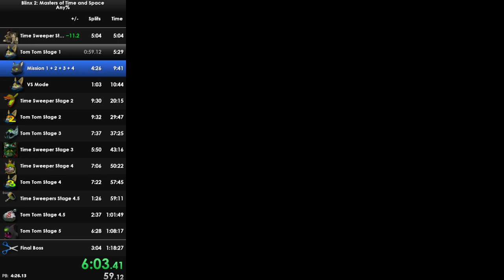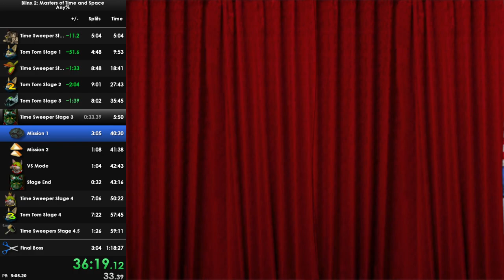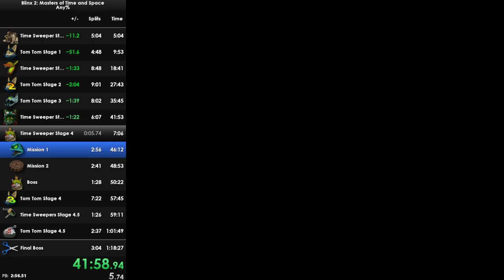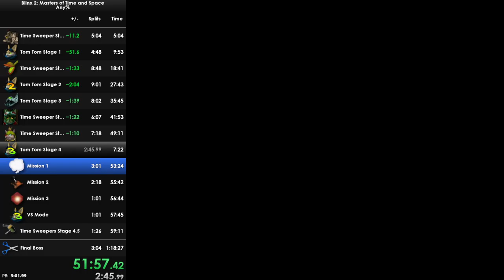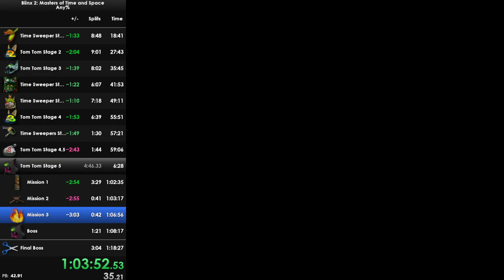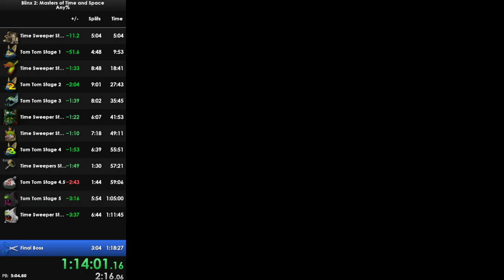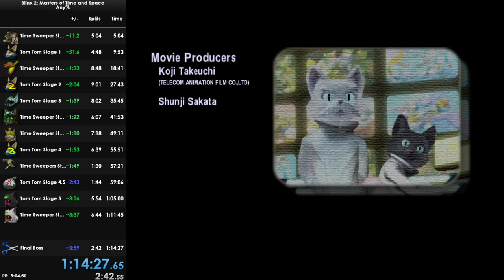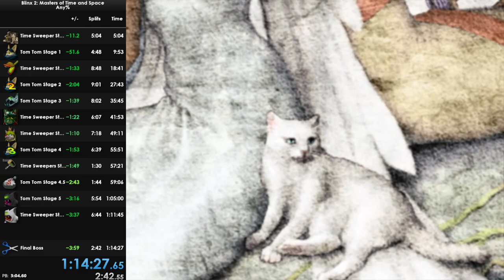Blinx 2: Masters of Time and Space | Any% Speedrun | 1:14:27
I can’t believe this actually got world record. This was suppose to be a one and done run before work. Oli will most likely take it back in 24 hours. But it does feel nice having world records in both blinx games again.

This game was run on emulator, with blinx 2 being installed on a modded dashboard on XEMU. This is to stop tom tom5 from crashing

I will be doing more runs because there’s definitely a lot of potential for this game to go even lower. Sometimes you’ll hear me talking in the run, it was because I was in a discord call.